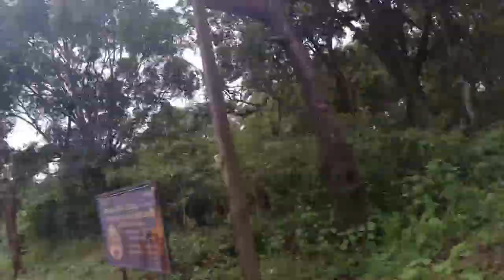b r Hills forest super fast Road views b r Hills forest super fast Road views